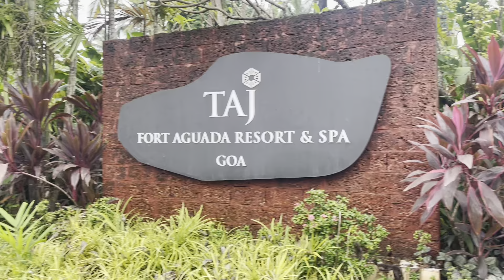Aquada fort beach Goa